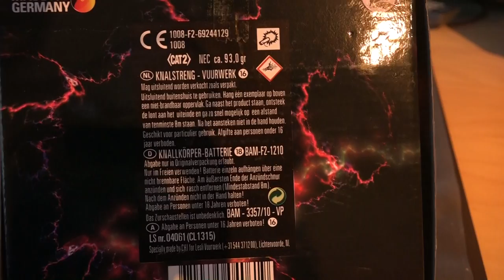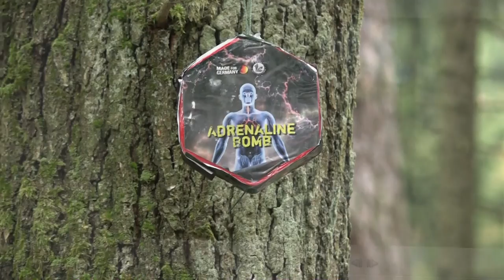ᴴᴰ Adrenaline Bomb - Lesli | Neuheit 2014/2015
Heute gibt's einen rießen Verbundknaller zu sehen. Die Adrenaline Bomb von Lesli, einer Schachtel mit zig Lady Crackern die auf Schlag über eine Stoppine gezündet werden. Viel Spaß beim Schauen :-)!
Falls ihr eine spezifische Neuheit als nächstes sehen wollt, schreibts einfach in die Kommentare!